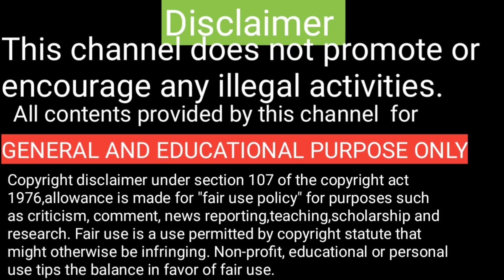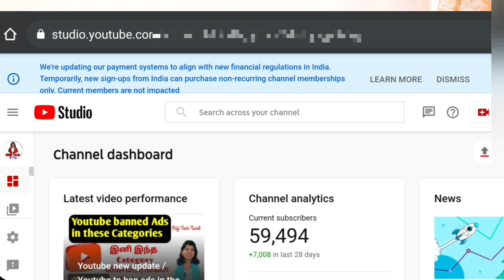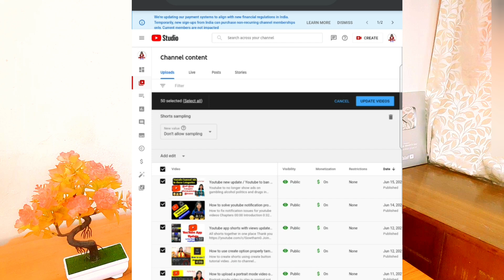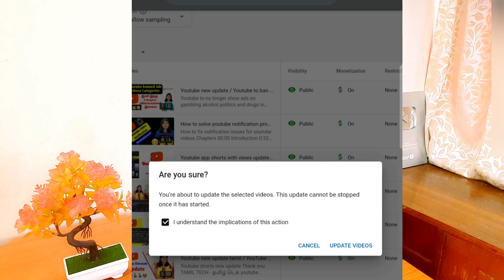Youtube new updates 16 June 2021 /shorts sampling bulk opt out tamil/ Real time views/shorts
Chapters
00:00 Introduction
1:39 How to disable shorts sampling permission in bulk
3:34 Shorts analytics
3:55 Real time views update in yt studio app